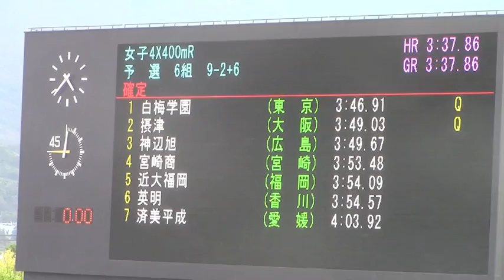2014山梨インターハイ陸上 女子4X400mリレー 予選6組 白梅学園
平成26年度全国高等学校総合体育大会陸上競技大会（高校総体）
秩父宮賜杯　第67回全国高等学校陸上競技対校選手権大会
2014年8月2日 山梨中銀スタジアム(小瀬スポーツ公園陸上競技場)
■女子4X400mR予選 6組
1着 3ﾚｰﾝ  3:46.91 白梅学園 / 東京
[438] 村上ちはる (3)
[434] 渡邉真央 (2)
[439] 野田夏美 (3)
[432] 鳴川亜美 (2)
2着 5ﾚｰﾝ  3:49.03 摂津 / 大阪
　[852] 石川友美子 (3)
　[853] 藤本夏菜 (3)
　[854] 山田香澄 (3)
　[851] 山下綾乃 (2)
3着 7ﾚｰﾝ  3:49.67 神辺旭 / 広島
　[979] 戸田小奈津 (2)
　[984] 中本香穂 (3)
　[981] 大松由季 (3)
　[983] 岩広歩未 (3)
4着 2ﾚｰﾝ  3:53.48 宮崎商 / 宮崎
　[1370] 木下真希 (3)
　[1368] 今村亜子 (3)
　[1362] 田代なる実 (1)
　[1364] 長倉冴美 (2)
5着 6ﾚｰﾝ  3:54.09 近大福岡 / 福岡
　[1183] 大塚樹里 (3)
　[1181] 松永亜実 (2)
　[1179] 古屋愛 (1)
　[1178] 須山千裕 (1)
6着 4ﾚｰﾝ  3:54.57 英明 / 香川
　[1045] 栗美月 (2)
　[1047] 野田恵未留 (3)
　[1044] 中村栞里 (2)
　[1049] 尾崎瑞穂 (3)
7着 8ﾚｰﾝ  4:03.92  済美平成 / 愛媛
　[1123] 山上ひかる (3)
　[1120] 加洲実紗希 (2)
　[1119] 矢野七瀬 (1)
　[1121] 工藤奈々美 (2)